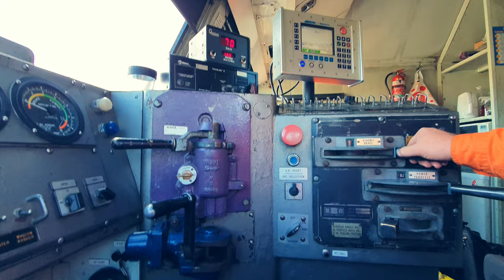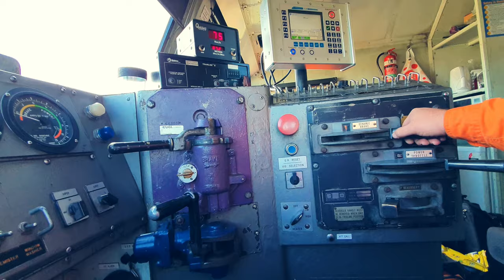LOCOMOTIVE DYNAMIC BRAKING WITH AMMETER!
RL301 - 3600hp locomotive Dynamic Brake manipulation to maintain 80kmh down a steep grade with 3700T of train.

See the amp gauge on the left as the train weight pushes past the resistance of 2x braking locomotives.